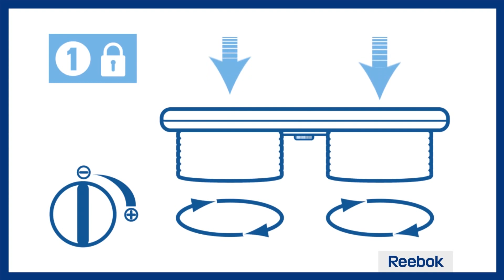Reebok Easytone Step 氣墊踏板在家帶氧運動好幫手 FitBoxx元氣館熱賣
Reebok Easytone Step 氣墊踏板, 助你在家中作全身運動，幫助收緊各部位贅肉，強化各組肌群。多功能訓練踏板，訓練模式好玩多變。Reebok Easytone Step 利用雙氣囊製造自然的不穩定性，訓練用家平衡力和深層肌肉。可踩上踏板，或翻轉踩上雙氣囊使用，達至不同訓練效果。可按個人喜好調節氣囊飽滿度。氣囊有效卸走撞擊力，不傷關節。